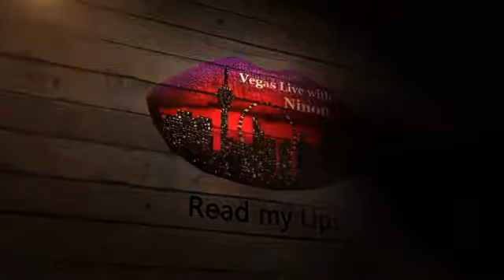Vegas Live with Ninon Host of the Immortal Wars Red Carpet with Tommy Wind